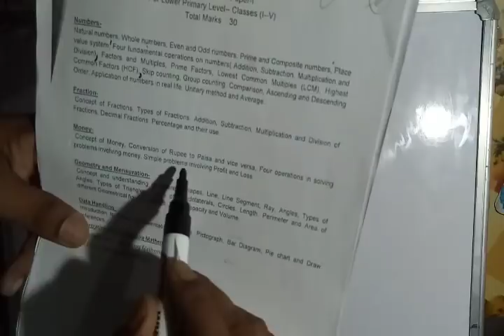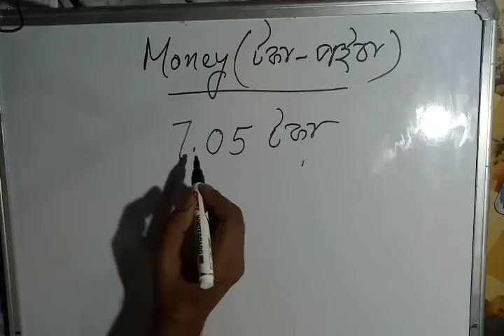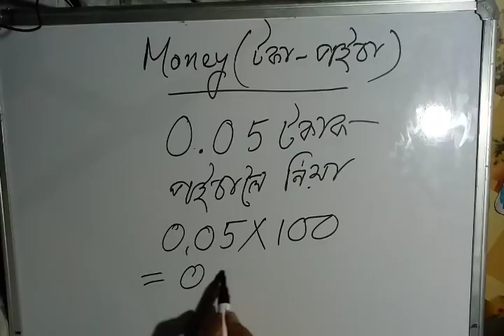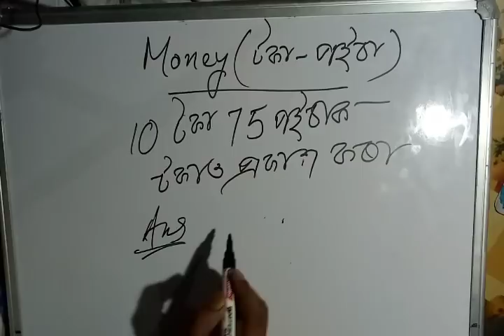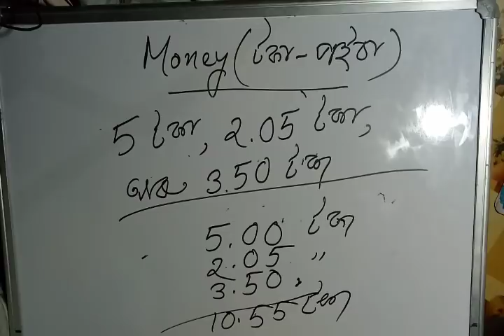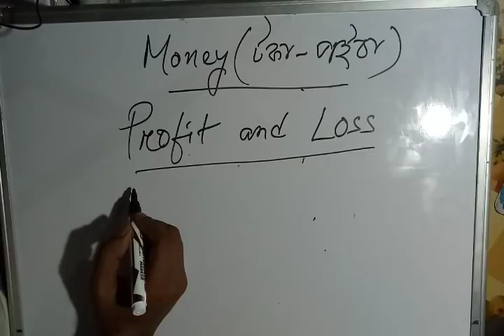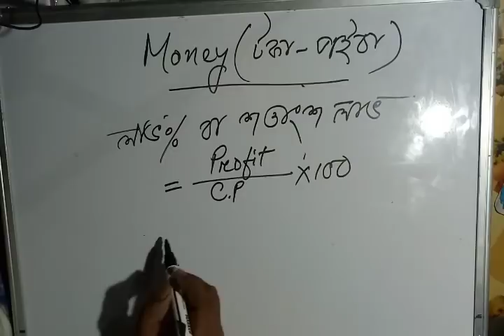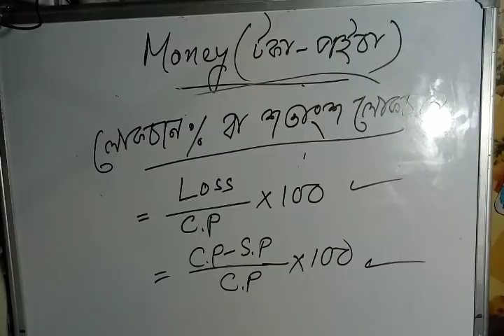Money (টকা-পইচা) আৰু লাভ-লোকচান(Profit and Loss)ৰ অংক কৰাৰ চমু নিয়ম/সহজ পদ্ধতিTET Special Class-23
2012 চনৰ TET পৰীক্ষাৰ প্ৰশ্নোত্তৰ চাওক তলৰ লিংকত